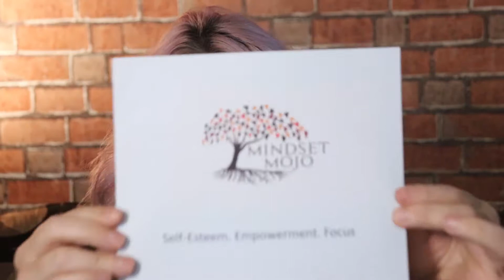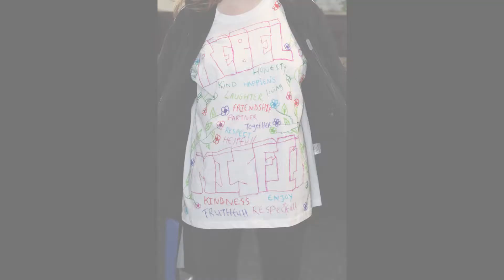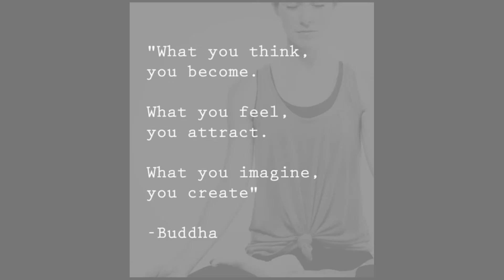Mission I'm Possible Project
We are heading over to The Northwest for our next 'Soul School' project - 'Mission I'm Possible'

Creative Arts, Self-Esteem, Mindfulness and Resilience all rolled in to one to give everybody their chance to grow and shine.

Audio Credits:
'Superheroes'
Danny O'Donoghue and Mark Sheehan (The Script)
2014, Columbia Records